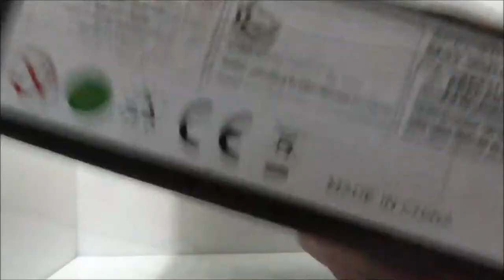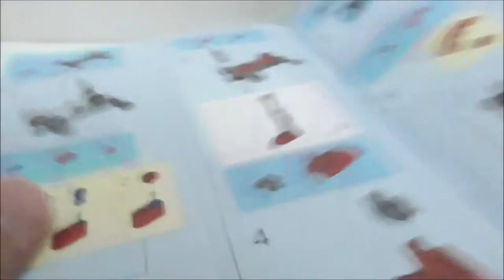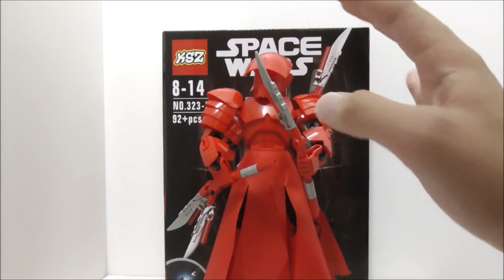KSZ Lego Bootleg Star Wars Elite Praetorian Guard Buildable Figure set 323-2 review